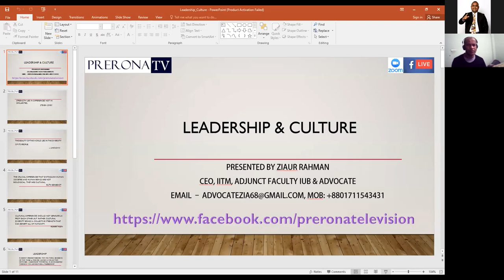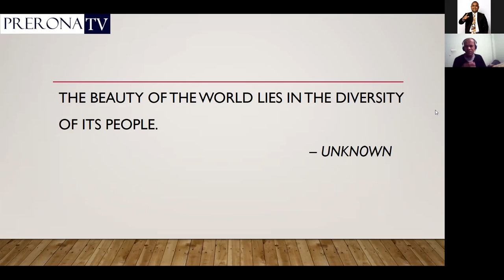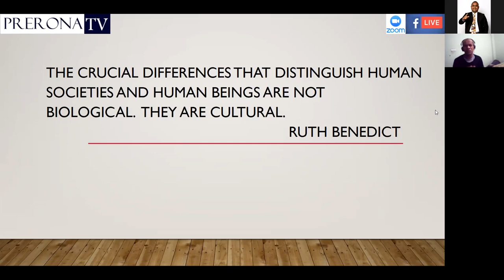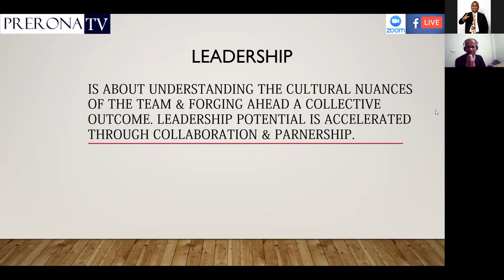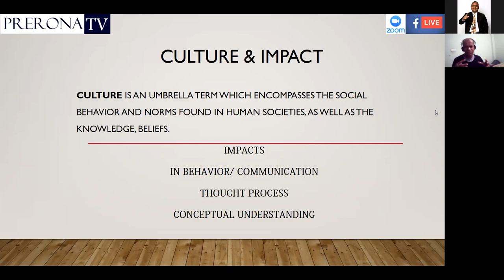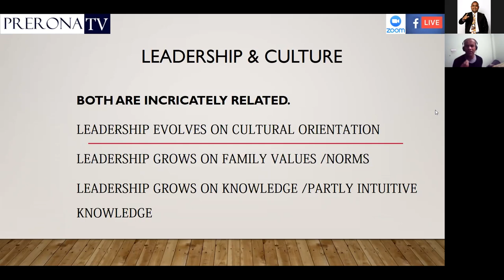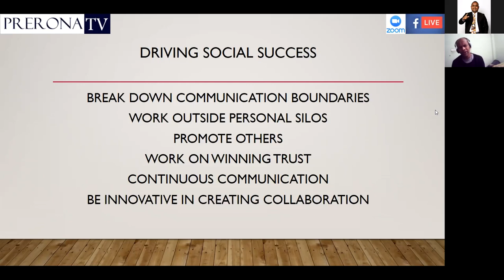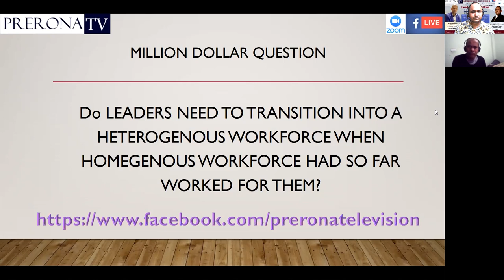Leadership and Culture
Global Academy of Holistic Leadership & Coaching in Collaboration with Prerona Television Canada Presents-

Leadership Speaker Series: Episode 26

"Leadership & Culture"